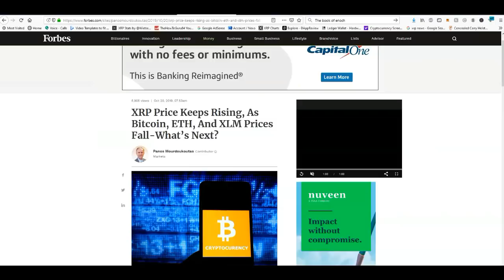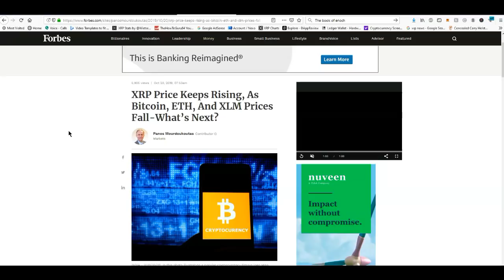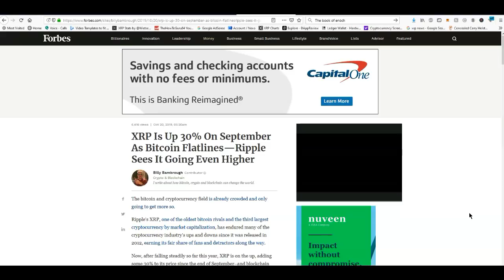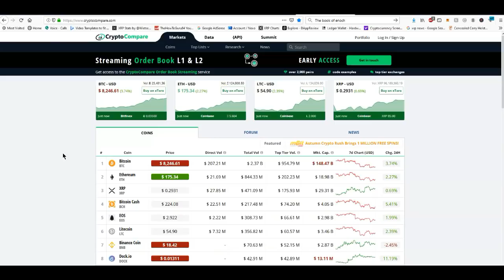Ripple XRP: We Have Seen Nothing Like It Before So Why Are We Trying To Predict It's Path?